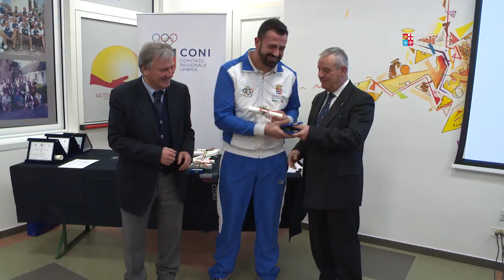Il CONI conferisce la medaglia d'Oro al valore atletico a due atleti della Marina Militare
Ancora una volta i riflettori si accendono sugli atleti del Gruppo Sportivo Marina Militare. Il 24/01/2019 a Terni, il Presidente del CONI Umbria Dott. Domenico Ignozza, ha consegnato le "Medaglie d'oro al Valore Atletico" - conferite dalla Giunta Nazionale del CONI - rispettivamente al Sottocapo Antonino Barillà e al Sottocapo Alessandro Chianese per gli eccezionali e prestigiosi risultati ottenuti in ambito europeo.